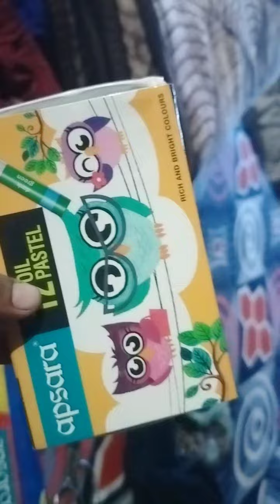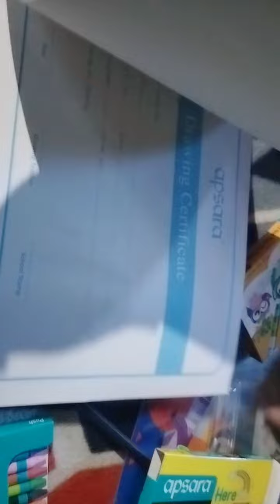5 December 2023